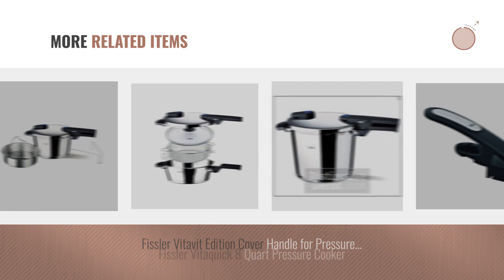Best Fissler Pressure Cookers [2018]: Fissler 4.8 quart Vitaquick Pressure Cooker with Glass Lid Set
New! 2019 Black Friday / Cyber Monday Pressure Cookers Deals and Updates.

Black Friday / Cyber Monday Fissler 4.8 quart Vitaquick Pressure Cooker with Glass Lid Set by Fissler

Black Friday / Cyber Monday Fissler FSSFIS5860 Vitaquick FIS5860 with Perforated Inset, 10.6 quart, Stainless Steel by Fissler

Black Friday / Cyber Monday Fissler FSSFIS5861 Vitaquick FIS5861 Quattro-Set, Stainless Steel by Fissler

Black Friday / Cyber Monday Fissler 4.8qt Vitavit Premium Pressure Cooker 22cm by Fissler

Black Friday / Cyber Monday Fissler Vitavit Pressure Cooker 10.6 Quart FISS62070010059 by Fissler

Black Friday / Cyber Monday Fissler Vitaquick Pressure Cooker 8.5 quart, 4.2 quart Pressure Skillet with Glass Lid by Fissler

Black Friday / Cyber Monday Fissler Vita Quick pressure cooker 3.5L 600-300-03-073 by Fissler